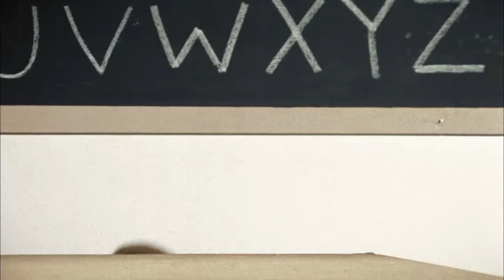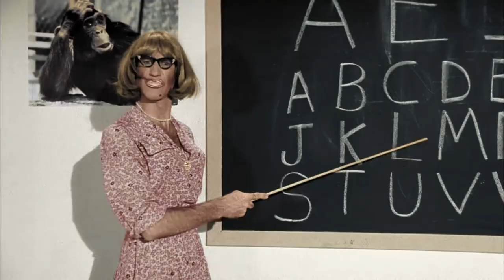The Musical Madness of Forbidden Zone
Forbidden Zone is a cheap, directionless, badly acted mess. It is also a great movie and one hell of a good time.

Forbidden Zone
Directed by: Richard Elfman
Starring: Marie Pascale Elfman, Susan Tyrrell, Matthew Bright, Danny Elfman, Phil Gordon and Hervé Villechaize.